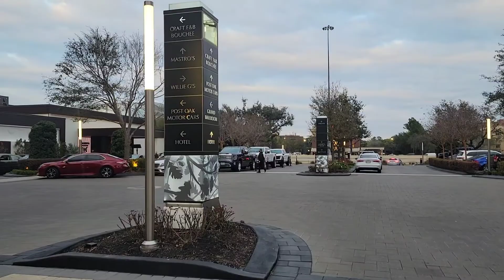Хьюстон, 13 марта 2022